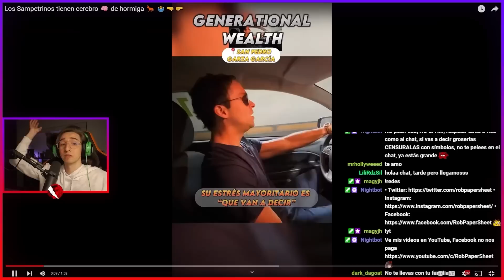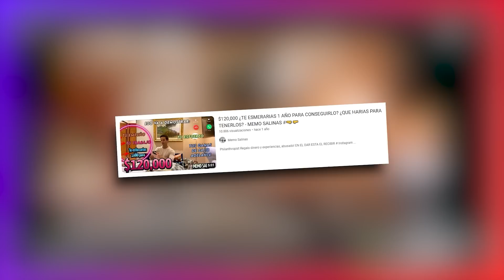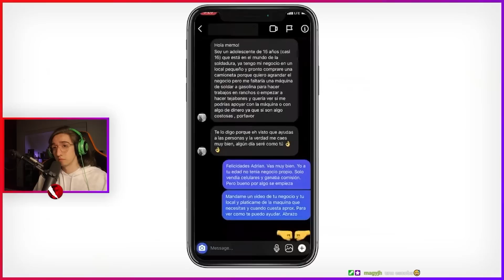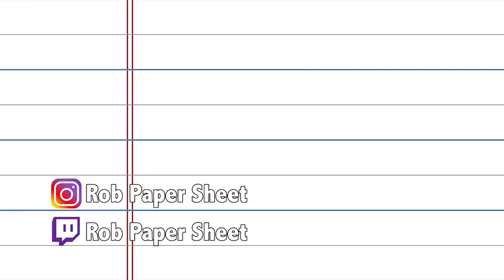El Junior HUMILLA Pobres | Memo Salinas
El Mantenido número 1 de méxico y sobrino de Ricardo Salinas Pliego, Memo Salinas, es el junior que más humilla a los pobres por decir que son pobres porque no trabajan inteligentemente.